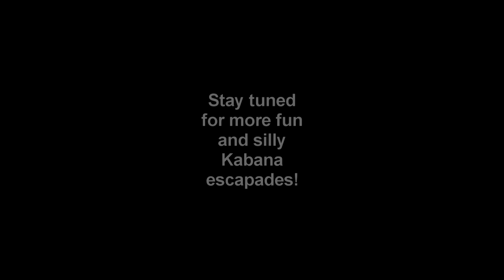Beautiful Ragdoll Cats Get High And Have Some Fun!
This is the first of a little collection of funny, cute and just adorable videos of my 9 Ragdoll cats enjoying life in their new outdoor Kitty Kabana. I hope you will enjoy them as much as I enjoyed capturing them.